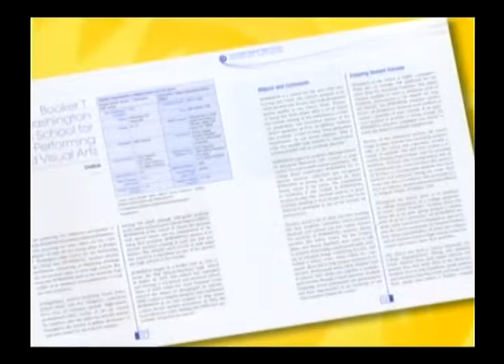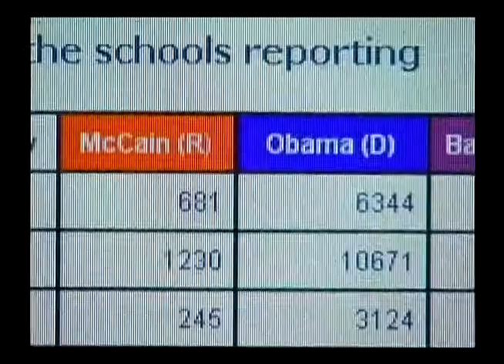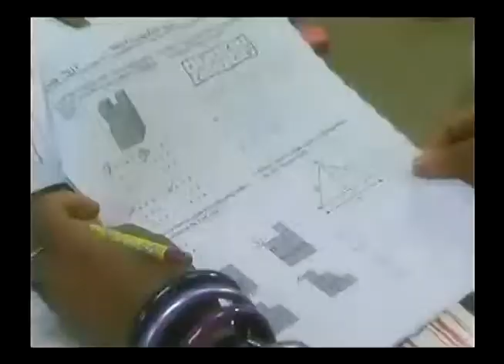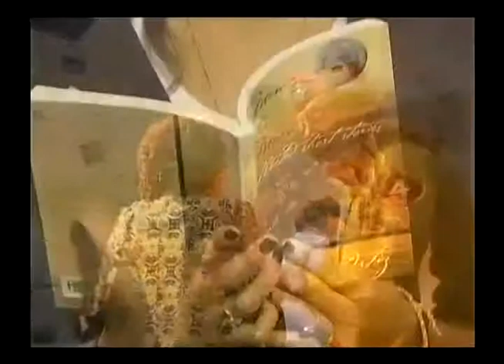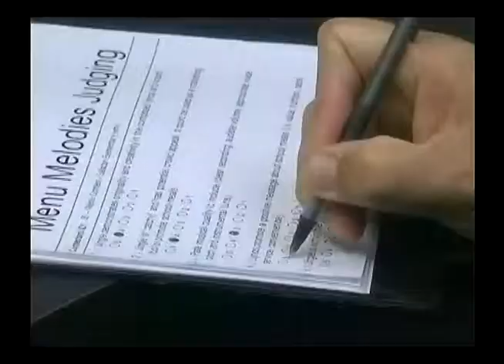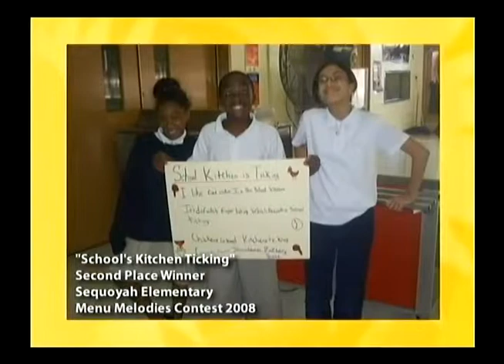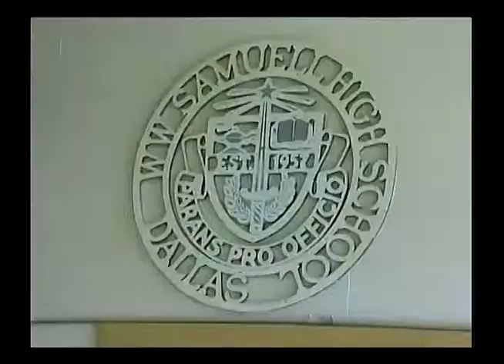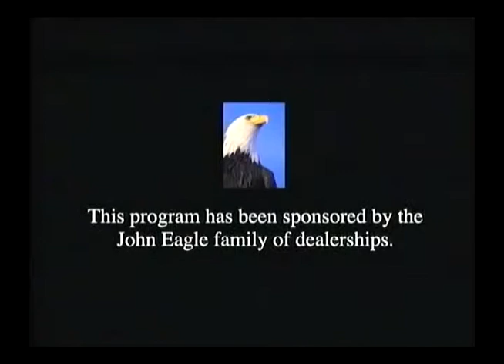School Zone Dallas 704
Hosted by students, School Zone Dallas, keeps you up-to-date on the happenings around Dallas ISD.  The program spotlights the many shining stars of the district -- its outstanding teachers, students, and schools.

The cast included host's Niesha Smith, Booker T Washington HSPVA; and Flaviano Graciano, WT White HS; reporters Stephanie Aguilera, I.L. Rangel YWLS; Laura Cardona, WH Adamson HS; Olivia Fragoso, Law Magnet at Townview; Bryce Romney, Woodrow Wilson HS; Desmond Richardson, Lincoln HS; and Lorena Watson, David W. Carter HS.

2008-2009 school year